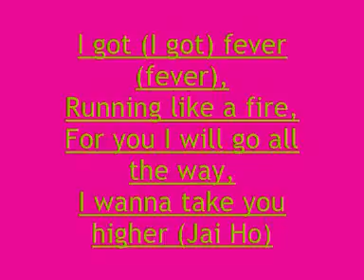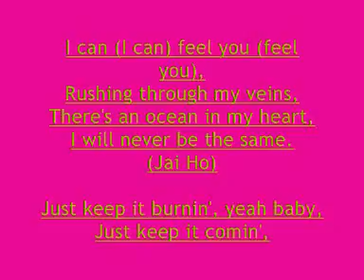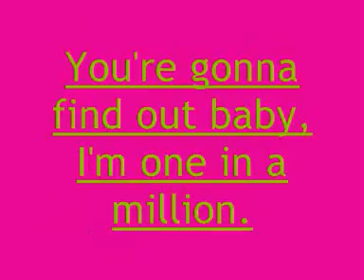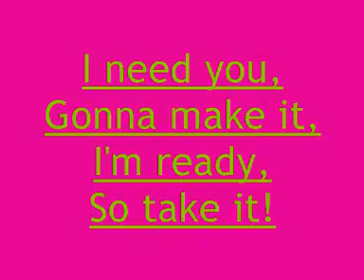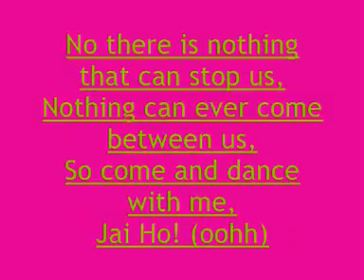Jai ho pussycat dolls